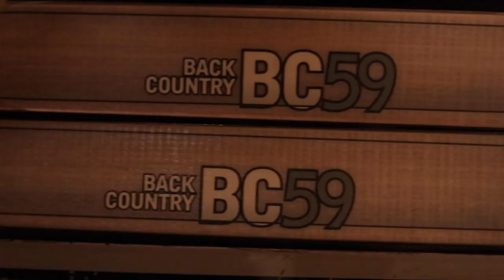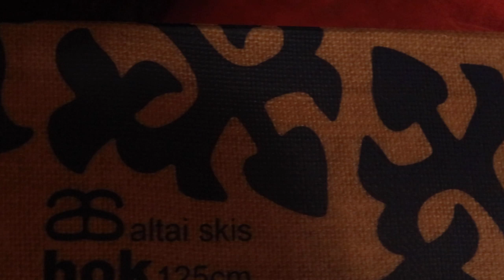Channel Update with Hibbard | Nordic Ski Quiver | New TV Show | Plans for Future Episodes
In this channel update I catch you folks up on whats going on with the channel and my personal life, go thought my nordic ski collection, and spill the beans on my new Tv Show.

LINKS

Your support allows me to make more frequent and improved videos, thank you all.

-=Music=-
Song of Mirrors by Unicorn Heads

Sky Skating by Geographer